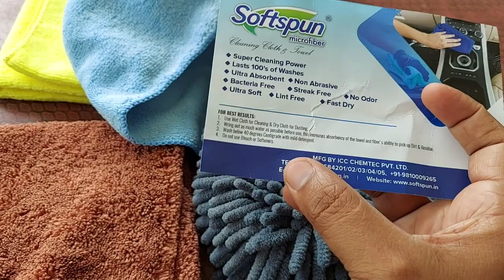Microfiber Cloth For Car In India | Softspun microfiber cloth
Microfiber Cloth For Car In India | Softspun microfiber cloth | 380 gsm amitksolution @amitksolution

Hello guys , this video is about Microfiber Cleaning Cloth For Car . It is very soft and premium quality . Softspun has done good job.

Buying links-,

Softspun Microfiber cloth 340 gsm 40×40cm-

Softspun Microfiber cloth 380 gsm 40×40cm-

ShineXPro 1100GSM Microfiber Cloth-

SOFTSPUN MICROFIBER GLOVES-

Microfiber cloth and gloves combo-

starq awp 2.8 Car washer-

amit k solution is a participant in the Amazon Associates Program, an affiliate advertising program designed to provide a means for sites to earn advertising fees by advertising and linking to amazon.in.